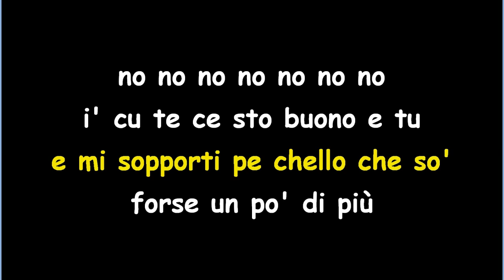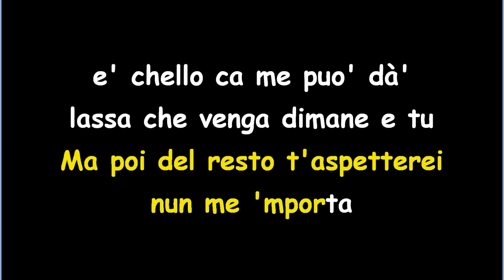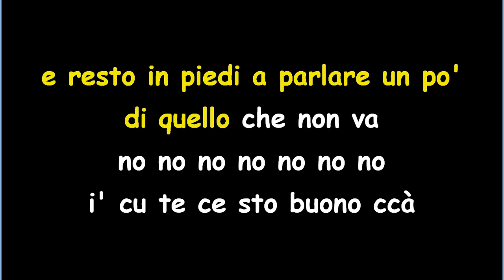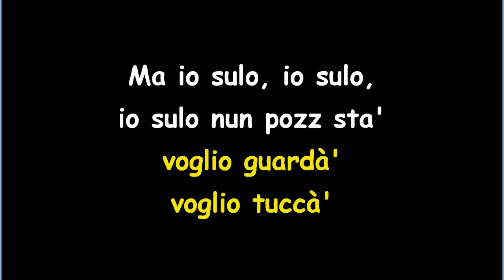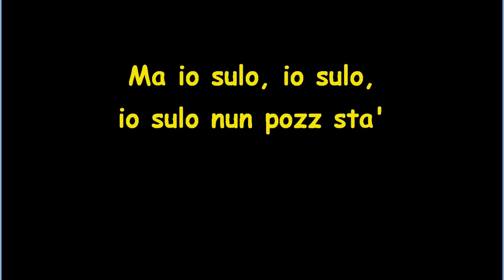Pino Daniele - E So Cuntento E Sta' Karaoke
Ciao, devocalizzo brani su richiesta!